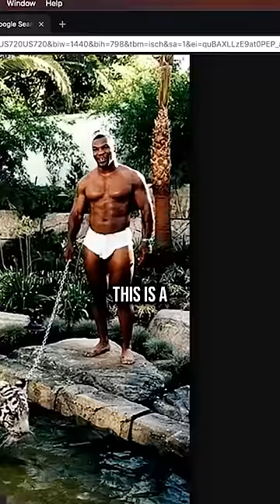Mike Tyson on how he got his Tigers